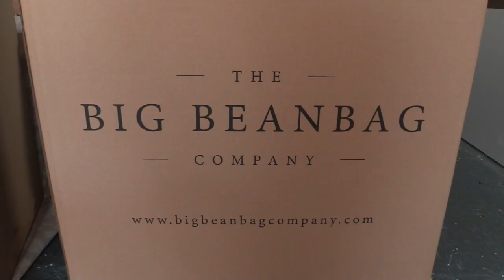The Big Beanbag Company launches World-first in Callington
The world's most eco-friendly bean bags are hand-made in Callington.

And they are meant to be more comfortable than the regular ones.

The majority of bean bags sold are filled with polystyrene which break down into micro plastics which pollute our environment.

The Big Beanbag Company, based in Cornwall, fill theirs with Bio foam - a compostable bio-polymer derived from plants making their bean bags the first of their kind in the world.

Clara Ceballos Soriano went there to find out more.